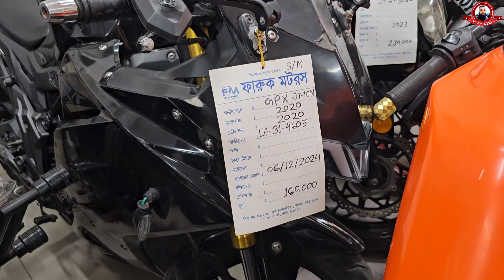৩৫০ সিসির বাইক কই কথা শুনবেন চোখটাই কপালে মাতায় ঘুরে এত কম দামে বাইক পাওয়া যায়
৩৫০ সিসির বাইক কই কথা শুনবেন চোখটাই কপালে মাতায় ঘুরে এত কম দামে বাইক পাওয়া যায়

১৫ হাজার ২০ হাজার ৩০ হাজার ৫০ হাজার ১ লাখ ২ লাখ সকল বাজেটের বাইক পাবেন এইখানে
( FARUK MOTORS )
Mirpur-14 vashantek bazar

faruk motors
Bike zone
bike bd
bike bazar
bike video
olpo takay bike
biker salauddin
salauddin biker
used bike
second hand bike
faruk motors
biker salauddin
shorts
bangladeshi biker
moto vlog
chocolate biker
toto man
biker salauddin
faruk motors
bike zone
kisti offar
biker salauddin
bd bike review
bangladeshi biker
suzuki gsxr
r15v3
r15v4
biker salauddin
faruk motors mirour
bike bd
bike zone
bike bd
sonar bangla motors
biker salauddin
bike bazar